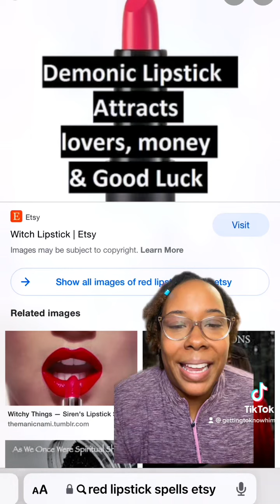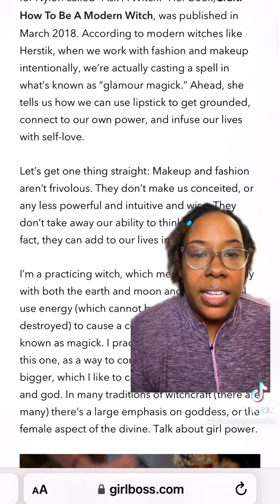⚠️Red lipstick prophets⚠️exposing